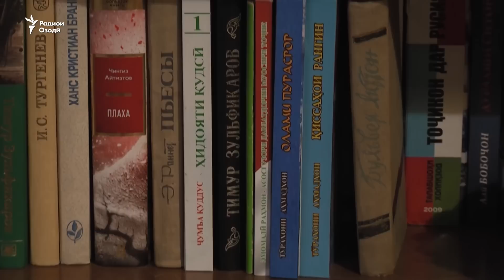Маросими видоъ бо Нур Табаров, вазири пешини фарҳанги Тоҷикистон